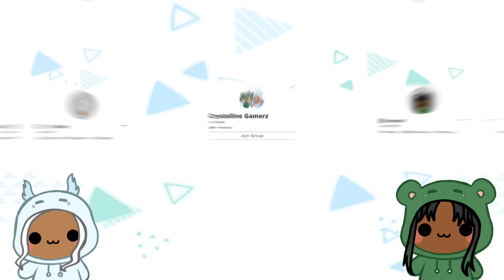DAYCARE JINX FIELD TRIP | Roblox | Funny Moments | Brookhaven 🏡RP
Bobby Jinxed everyone in daycare during a field trip!